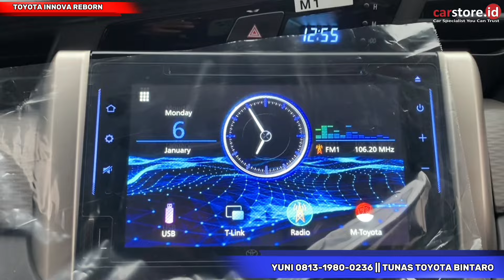Banting Harga Untung Puluhan Juta⁉️ Review Toyota Innova Reborn 2.4 Type G Diesel Terbaru 2024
Info Promo dan Pemesanan :
Yuni Toyota

Semoga bermanfaat
Terima kasih